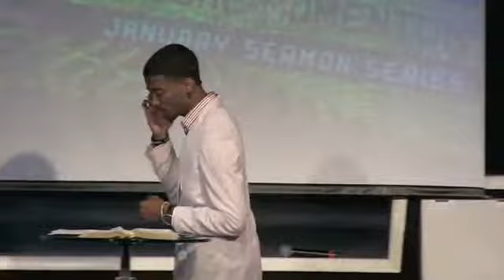Destiny Harvest Church Positioned For Miracles PT01